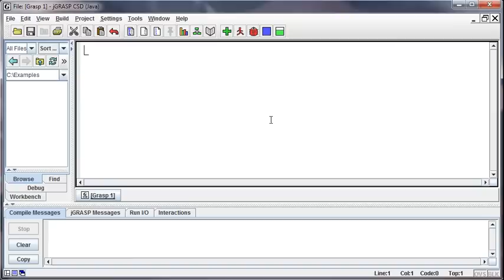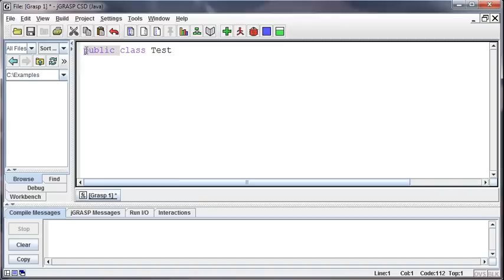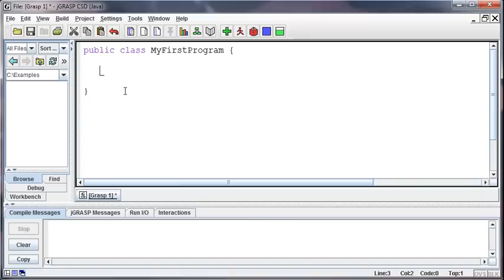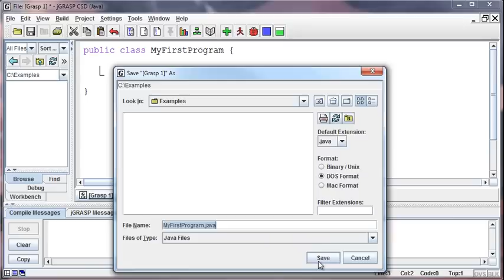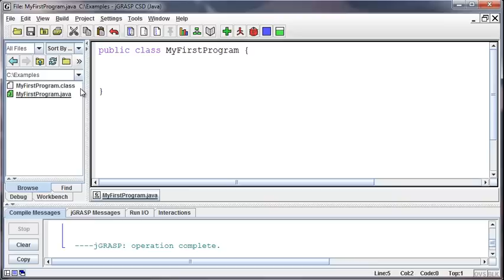001 - Basic Structure of a Java Program - Part 01